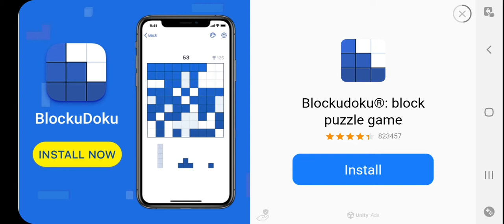BATTLE OF WARSHIPS GAME PLAY